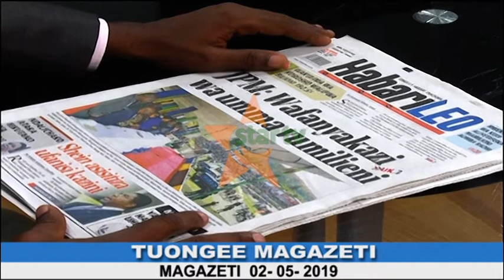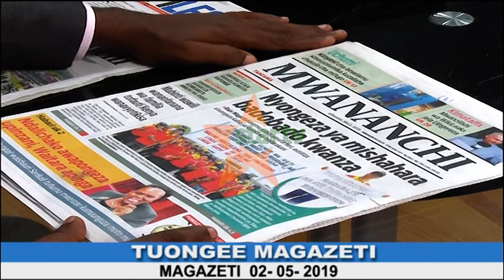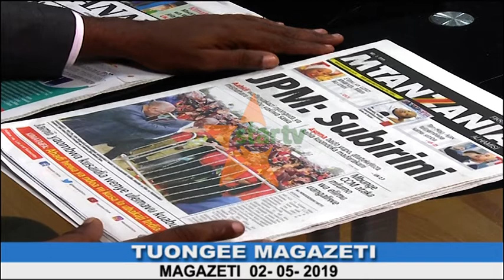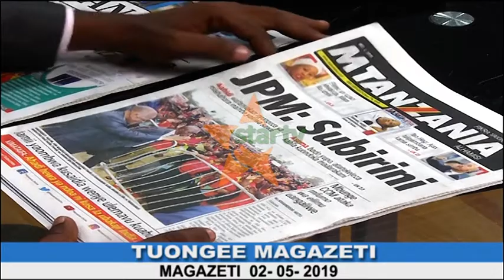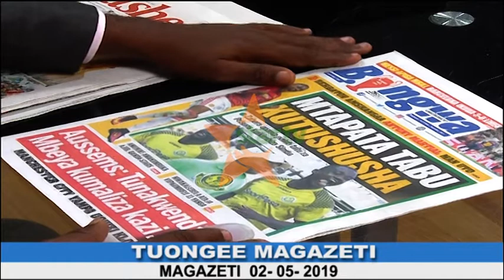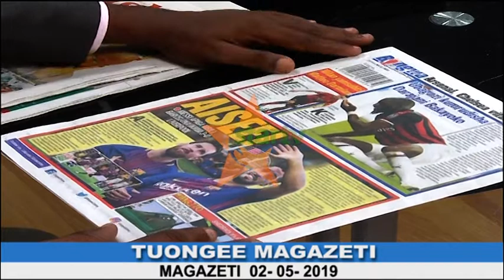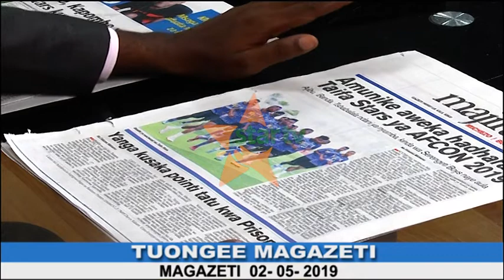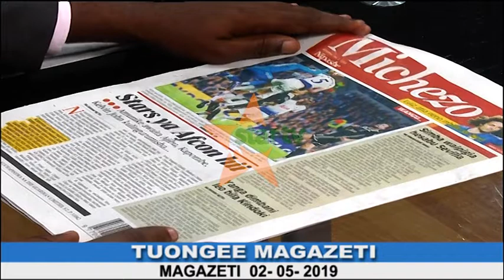Star TV Habari - TUONGEE MAGAZETI LEO MEI 02, 2019